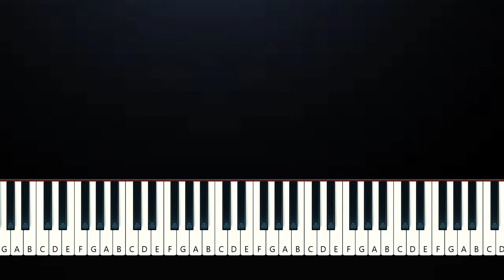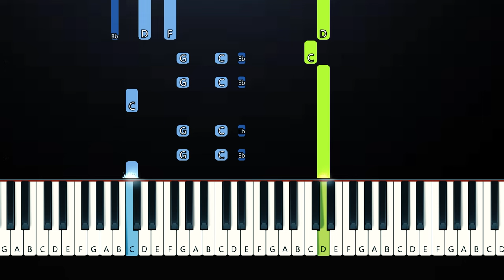Gibran Alcocer - Idea 20 (Piano Tutorial)